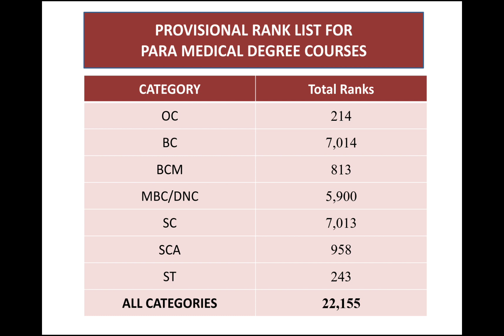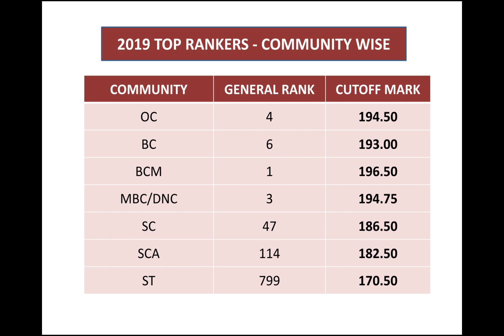TAMIL NADU PARAMEDICAL ADMISSION 2019 | PROVISIONAL RANK LIST ANALYSIS | தமிழ்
Visit the below link to know more details about the various paramedical courses and its job opportunities in detail

Bachelor Audiology and Speech Language Pathology (B.ASLP )
Bachelor of Pharmacy (B.Pharm.)
Bachelor of Physiotherapy (B.P.T)
Bachelor of Optometry (B.Optom.)
Bachelor of Occupational Therapy (B.O.T)
B.Sc. Radiology & Imaging Technology
B.Sc. Radio –Therapy Technology
B.Sc. Cardio Pulmonary Perfusion Technology
B.Sc Medical Laboratory Technology
B.Sc Operation Theater & Anesthesia Technology
B.Sc Cardiac Technology
B.Sc Critical Care Technology
B.Sc Physician Assistant
B.Sc Accident & Emergency Care Technology
B.Sc Respiratory Therapy